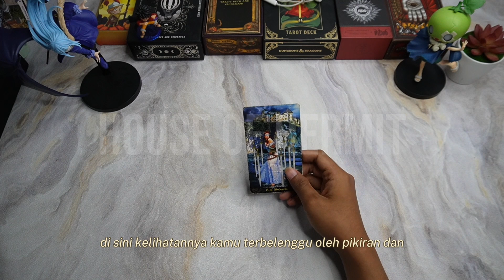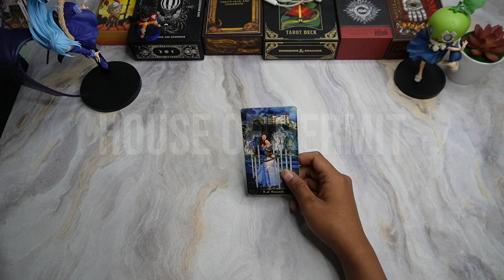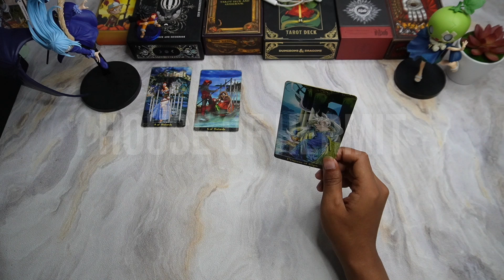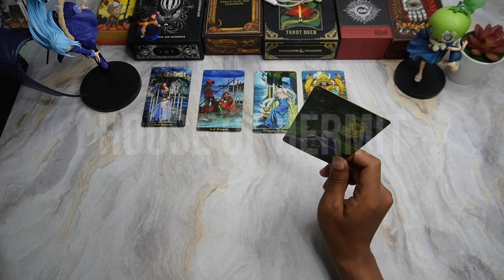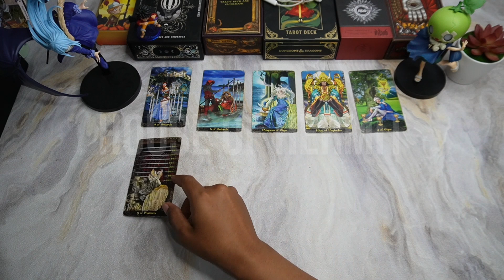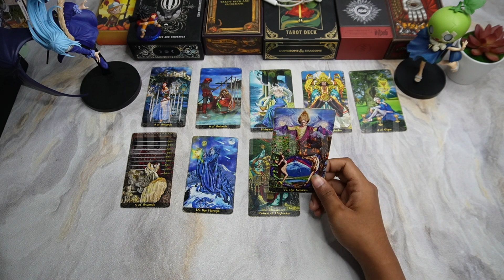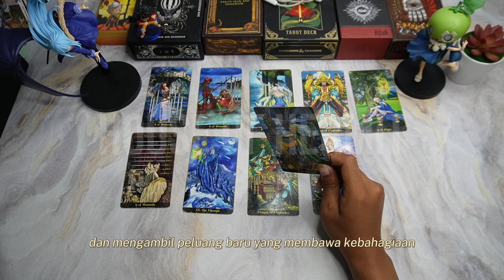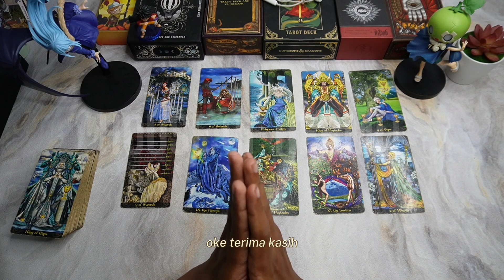❤️ ORANG BARU YANG DIKIRIMKAN SEMESTA UNTUK MEMBANTU KAMU MENYEMBUHKAN LUKA ❤️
Dalam video ini, kami akan melakukan general reading tarot dengan tema cinta dan hubungan tentang "ORANG BARU YANG DIKIRIMKAN SEMESTA UNTUK MEMBANTU KAMU MENYEMBUHKAN LUKA".